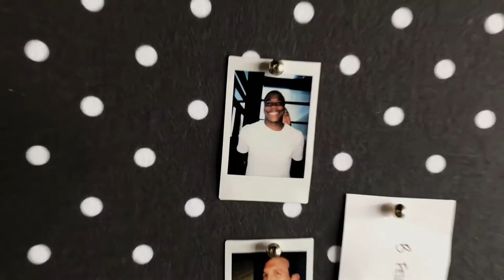LAFC Goalkeeper: This is Phillip Ejimadu